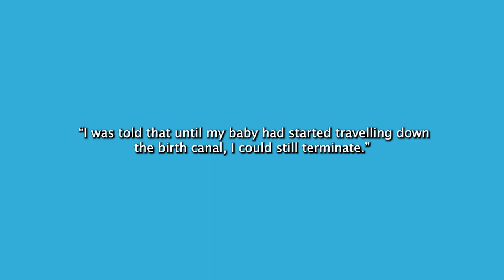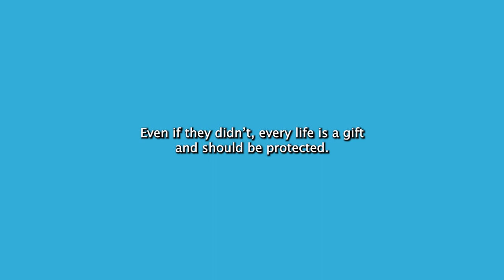Parents of Children with Down's Syndrome Face Pressure to Abort